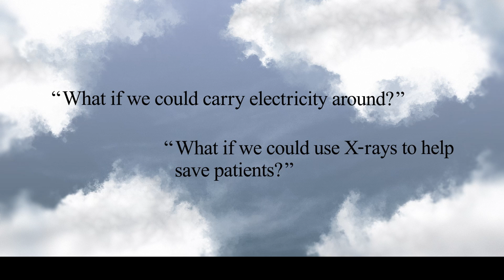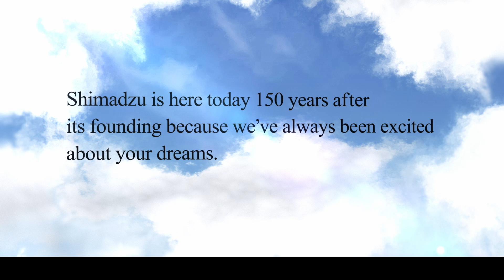150th Anniversary | We’re still only halfway to the future. | Shimadzu Corporation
“What if we could fly through the air?”
“What if we could photograph the inside of the human body?”
If we can make people’s dreams into a reality, we can change the world together.
We can bring people new happiness.
Dreams have always been where tomorrow begins.
“If anyone can make it happen, Shimadzu can.”
Shimadzu has strived to meet this expectation, creating novel solutions in science and witnessing firsthand the birth of countless new innovations.
Shimadzu is here today, 150 years after its founding, because we’ve always been excited about your dreams.

Time for the next dream. For the next era.
We will keep evolving.